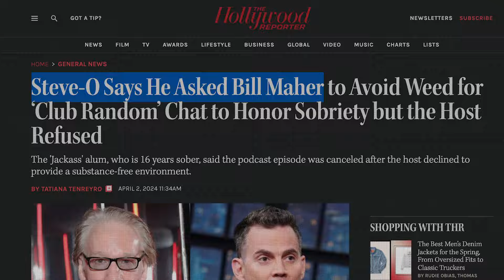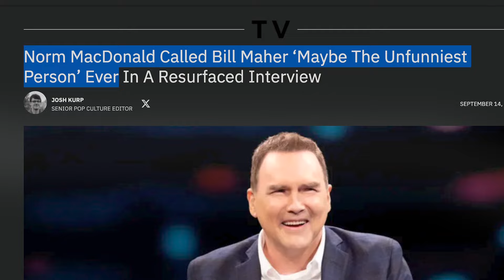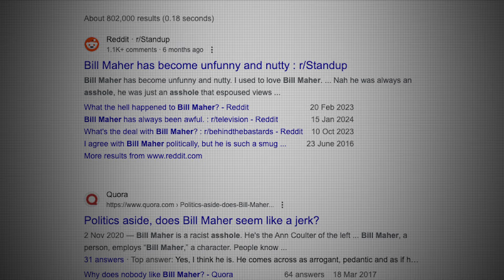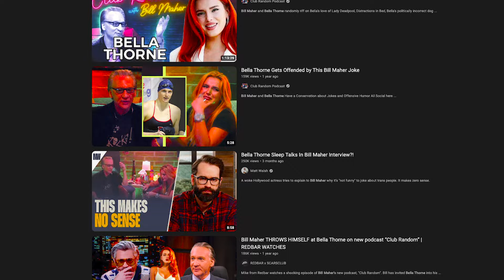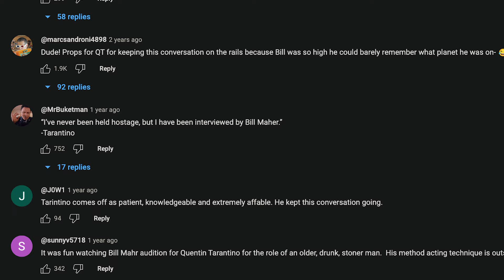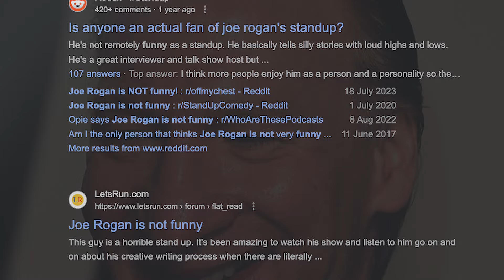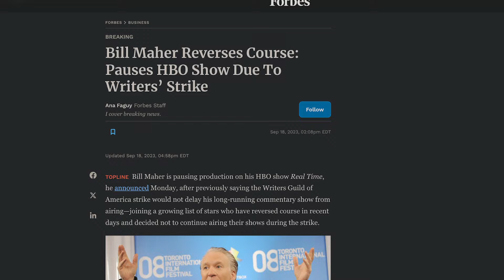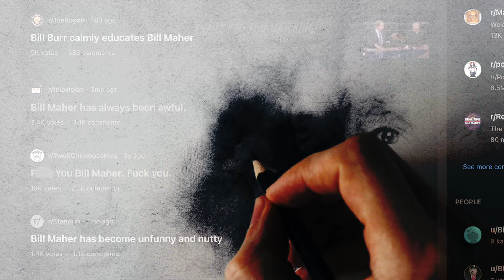Bill Maher Is Losing His Mind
A retroactive mini-doc on Bill Maher.

Need Headphones? Try ATH-M50x (my second 12 year old pair still works)
Need Joe Rogan/MJ's Microphone? Try Shure's Legendary SM7B (7 years no faults)
Need Pro Sound? JBL Is King (7+ years no faults)
Need A Mouse That Can Help You Create? Try Logitech (10+ years no faults)
Feel The Mechanical Keyboard Difference! Try Coolermaster (3+ years no faults)

*Retroactive operates under Fair Use Law, through a transformative use of an original creation (ie. scripted voiceover commentary) & non-copyright elements created in Adobe After Effects, Davinci Resolve & Premiere Pro for educational, entertainment & storytelling purposes.